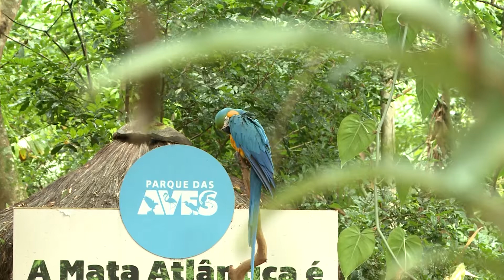Picolés para Aves- Repórter Mariana Kojunski- Caminhos do Oeste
O verão esta aí... E as altas temperaturas não dão trégua. E para escapar de tanto calor, tem gente que resolve se refrescar com um sorvete ou picolé, não é mesmo? Mas isso não é só coisa de "gente" não... Aqui em Foz, a bicharada do Parque Das Aves recebeu um agradinho para aliviar o calorão.